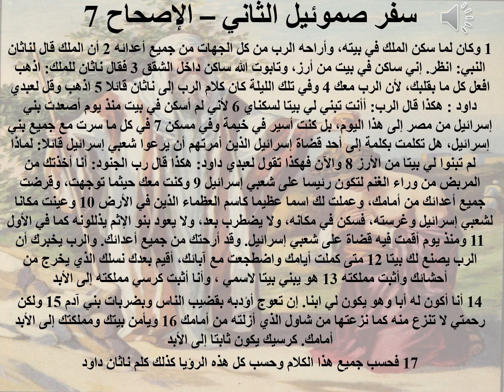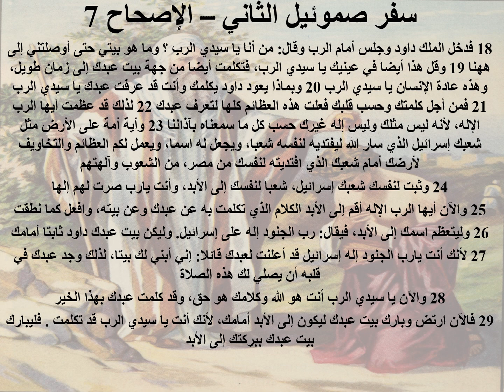7- سفر صموئيل الثاني - الاصحاح 7 - ابونا لوقا ماهر